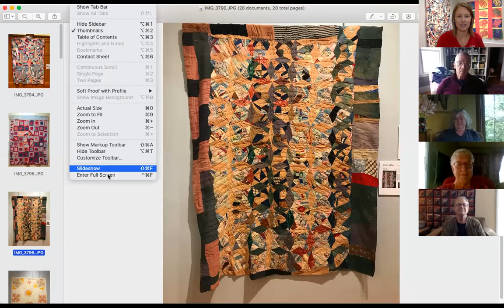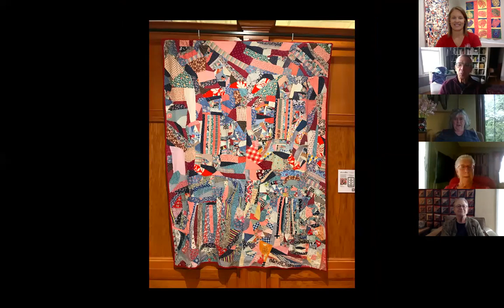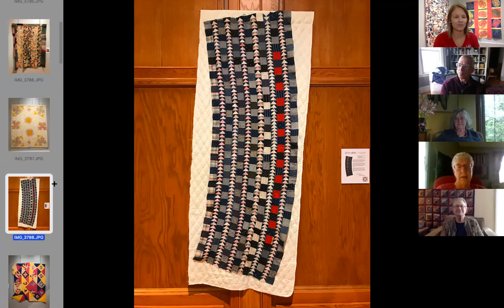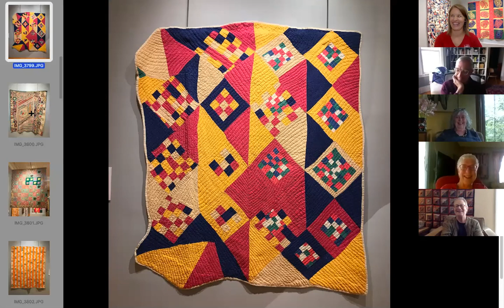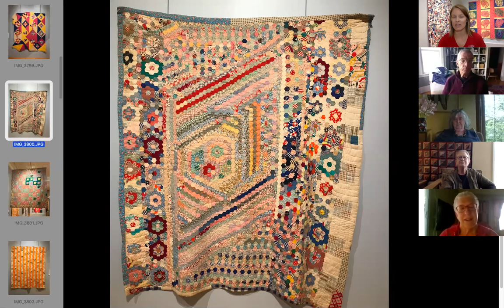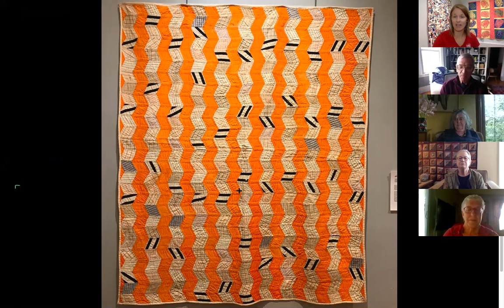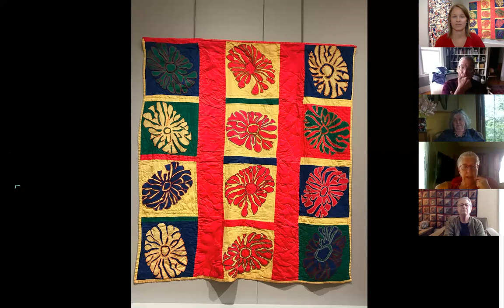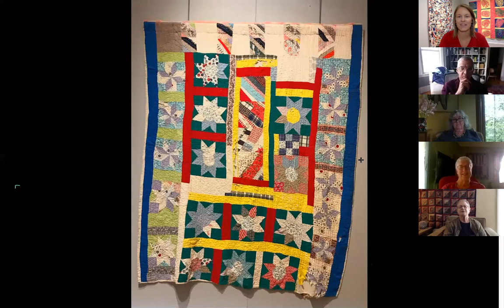Out of Control Virtual Gallery Walk Part 1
Join exhibit curators Barbara Brackman and Deb Rowden, with special guests Joe Cunningham and Julie Silber, as they lead you on a virtual walk through the gallery of the Out of Control exhibit at the Iowa Quilt Museum.